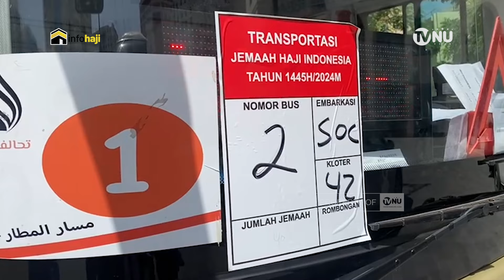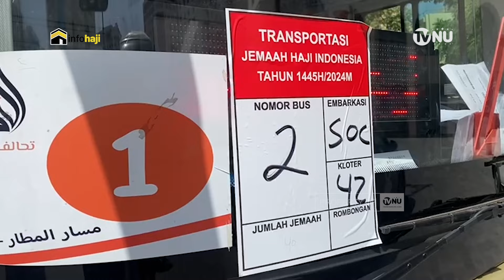Sempat Delay Kloter Terakhir Gelombang I TIBA DI MADINAH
Sebanyak 360 Jemaah Haji dari Embarkasi Solo SOC Kloter 42, merupakan kloter terakhir gelombang satu, telah tiba di Hotel Loloat Aldiyafah, Madinah, Sekitar pukul 10 PAGI  Waktu Arab Saudi.
Kloter  SOC 42 seharusnya berangkat pada Kamis, 23 Mei 2024, Pukul 17.30 WIB dari Bandara Adi Soemarmo, Boyolali Jawa Tengah.

Credit:
1. Cameraman  :   MCH/MUHAMAD SAEFULLAH
2.  Reporter  :   Muhamad Saefullah
3.  Editor          :   Junaedin Ghufron
4. Script Writer  :   Muhamad Saefullah
5. Voice Over :   Novia Turakhmah